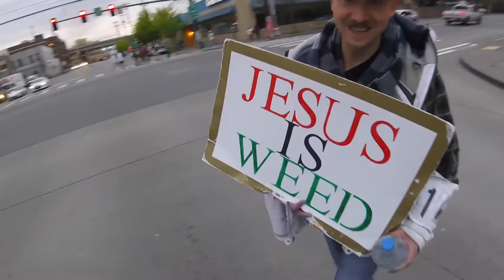Let's check out some pedicabs!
I took a ride down to Seattle's T-Mobile Park (and under a strip club) during a Mariners game, searching for the funkiest pedicabs and giving them Points of Flair. I also found Jesus.

Shout outs to Dan Dan the Fireman, Walterrific, Rachel Waldorf, The Kleb, 2WheelDonkey, Do It With Dan, Riding With Dave, Ronnie Sarmiento, and all the other motovloggers & vloggers out there who inspired me to get into this. It's fun!

Shout outs to Dan Dan the Fireman, Walterrific, Rachel Waldorf, The Kleb, 2WheelDonkey, Do It With Dan, Riding With Dave, Ronnie Sarmiento, and all the other motovloggers & vloggers out there who inspired me to get into this. It's fun!v